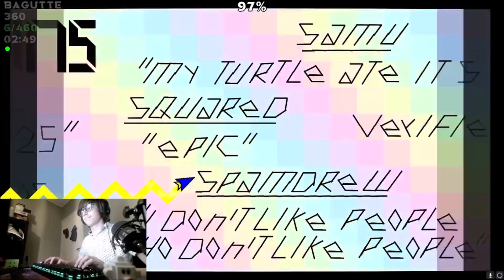Main List Daily Reactions | #52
This series works off of Demon List Records being added, NOT through submissions, that also means once you beat a Main List Demon, you will be in the video. If I missed a record please let me know! Be aware that the daily video is only featuring records that got added in the last 24 hours.

Ofcourse, if you don't want to be featured in the videos just let me know!

0:00 - Joa0pedr0_ - Goner
0:08 - AlexGD - Sonic Wave
0:19 - Asdner - Hyper Paracosm
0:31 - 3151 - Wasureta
0:45 - Doli - Calamity
0:55 - Boodbdog - Calamity
1:06 - Doggie - Sigma
1:16 - Dreamurzz - Kowareta
1:27 - Maseh - Terminux
1:35 - Tunax - Arctic Lights
1:46 - necreiP - Rust
2:13 - Johnfree - Cognition
2:24 - Fabricorn - Calculator Core
2:35 - Thund3rGd - Zodiac
2:47 - Vaen - Tartarus